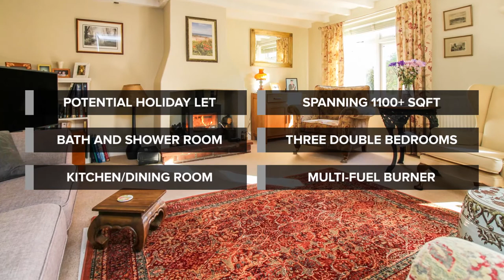STATION ROAD, FOULSHAM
Want to market your property listings with HD video like this one? We transform your photos into beautiful videos in around 3 hours!